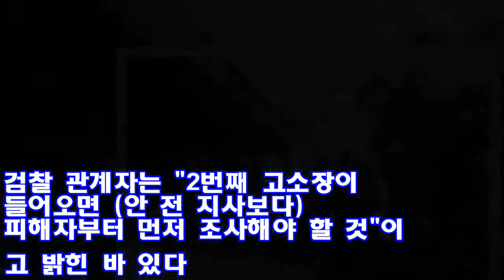'안희정 성폭행' 두번째 폭로자, 14일 검찰에 고소장 제출 ♥ Korea news 24h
(서울=연합뉴스) 김지헌 기자 = 안희정 전 충남지사로부터 성폭력 피